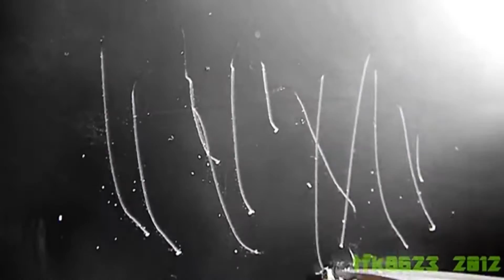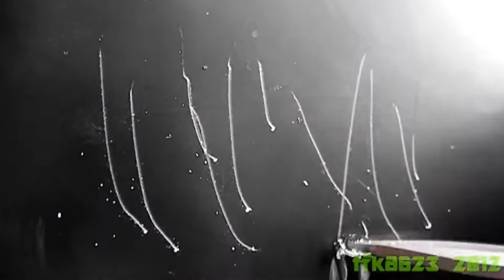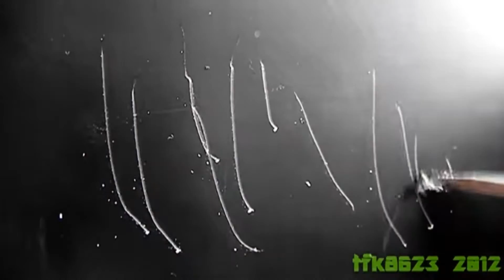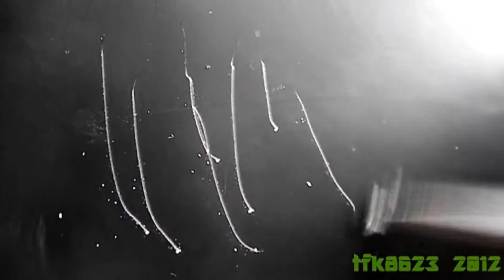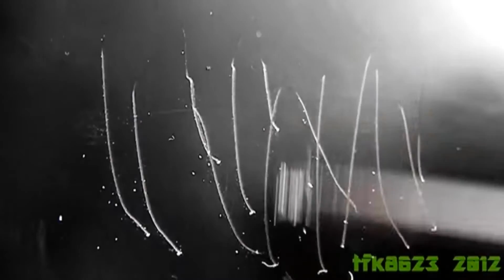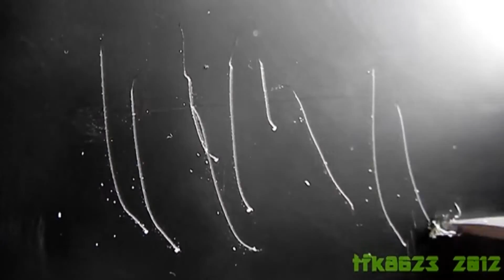Opening to Hell and Back DVD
Here's Opening to Hell and Back DVD

HA
I'm not getting dvd because movie sucks because it's gross and disgusting and Bad because I hate this movie so much it's an insult to MacGyver and Epic (2013) I Can't Believe that Pat Wall and John Wall Went to See It Back in October 3rd 2015!!!